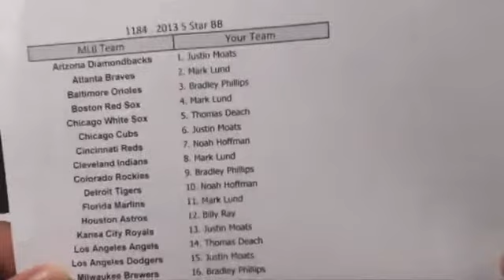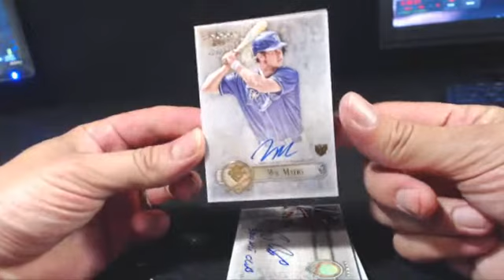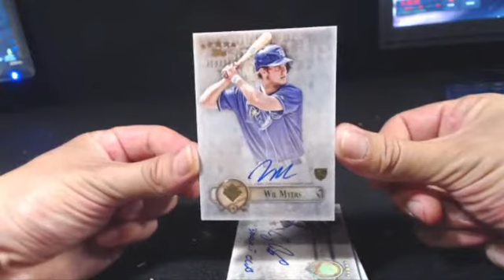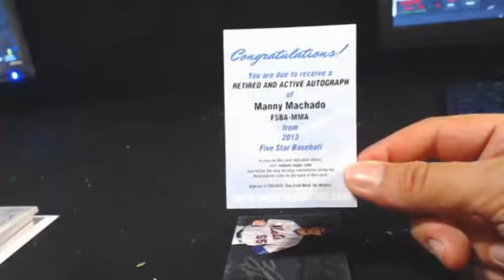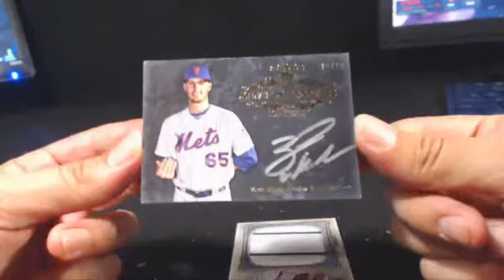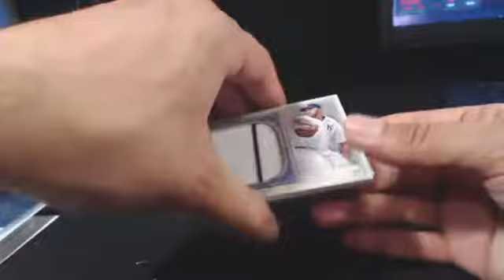1184 13' 5 Star BB